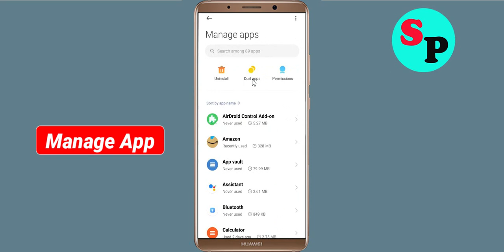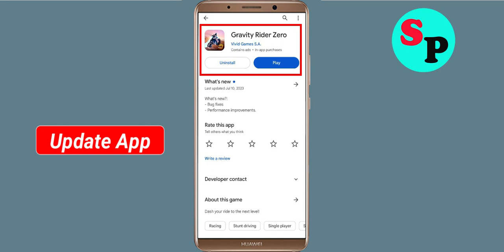How To Fix Gravity Rider Zero App Oops Something Went Wrong Please Try Again Later Problem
How To Fix / Solve Gravity Rider Zero App Oops Something Went Wrong Please Try Again Later Problem

Hello Friends in this video tutorial, i am going to show you how to Fix Gravity Rider Zero App Oops Something Went Wrong Error Please Try Again Later or Fix Gravity Rider Zero App Retry Problem. If you are facing same problem in your android mobile then it will help you a lot.

b). Confirm if the Gravity Rider Zero App Server Is Working or not. ...
c). Login Through Gravity Rider Zero App and clear cache and clear data. ...
d). Uninstall then Reinstall the Gravity Rider Zero App from google playstore. ..